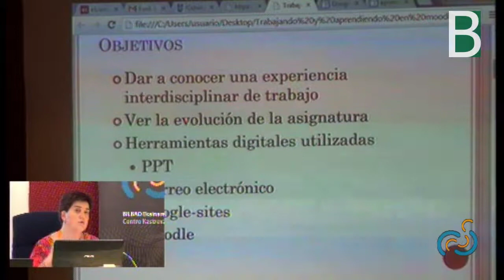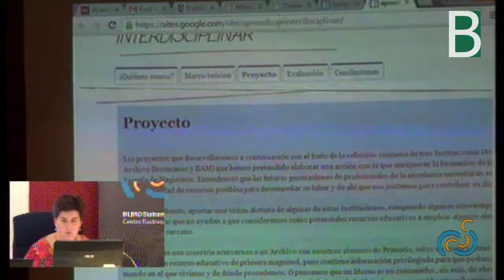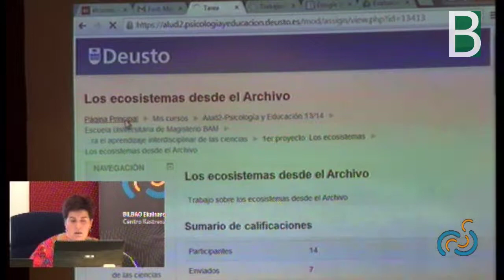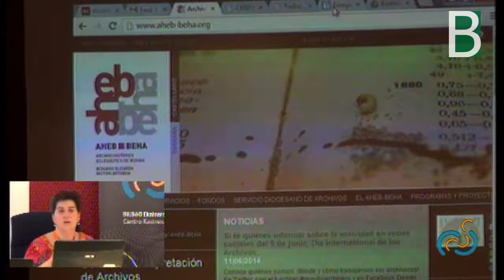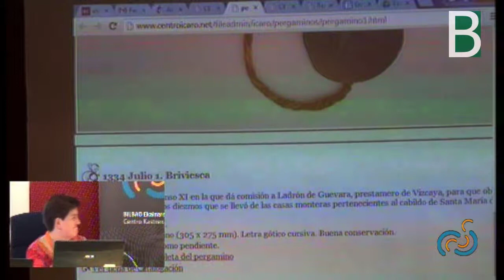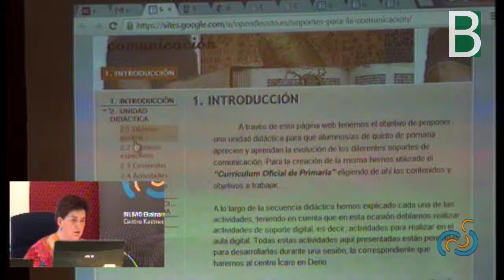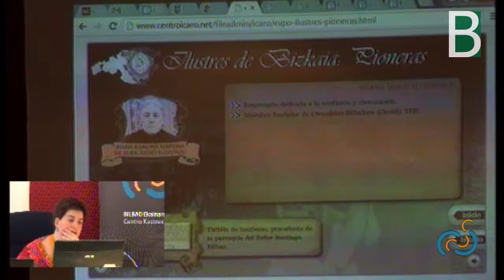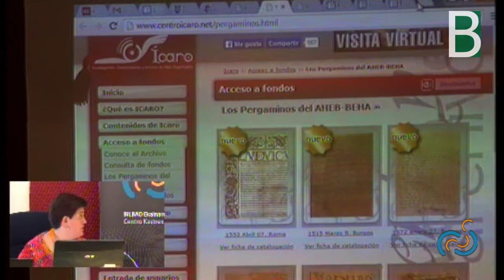Anabella Barroso laboratorio interdisciplinar con Moodle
Anabella Borros de la BAM presenta "Aprendiendo y trabajando con MOODLE: experiencia de un laboeratorio interdisciplinar" en la MOOTEU14 . Material co-producido por el Berritzegune Nagusia